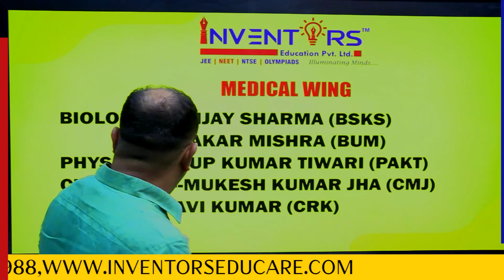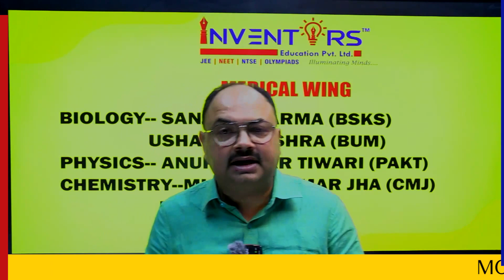IIT - JEE / NEET / OLYMPIAD Batch is here 🔥🔥🔥 #1 Batch in India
Top5 iit jee coaching in patna
best iit jee coaching in patna
patna ka sabse accha iit coaching
patna me rah kar iit ki tayari khaa se kare
coaching in patna
iit coaching in patna
coaching Institute
coaching center
iIT-JEE
iit
Top5 neet coaching in patna
best neet coaching in patna
patna ka sabse accha neet coaching
patna me rah kar neet ki tayari khaa se kare
coaching in patna
neet coaching in patna
coaching Institute
coaching center
neet